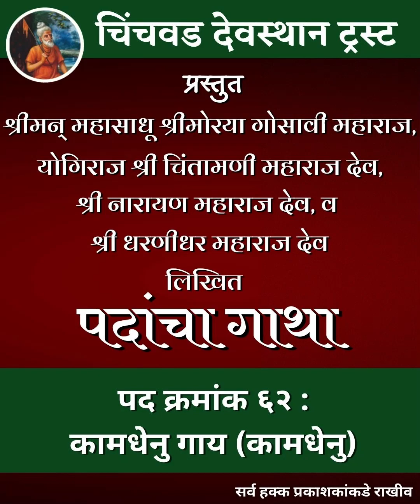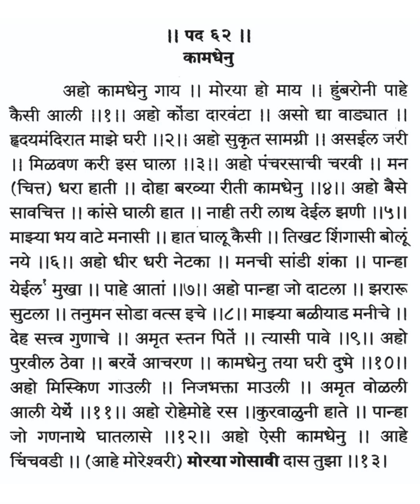पदांचा गाथा, पद क्रमांक ६२ : कामधेनु गाय ( कामधेनु )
श्रीमन्‌ महासाधू श्री मोरया गोसावी महाराज, योगीराज श्री चिंतामणी महाराज देव, श्री नारायण महाराज देव, श्री धरणीधर महाराज देव लिखित पदांचा गाथा

पद क्रमांक ६२ : कामधेनु गाय ( कामधेनु )

🌺🌸 मंगलमूर्ती मोरया 🌸🌺